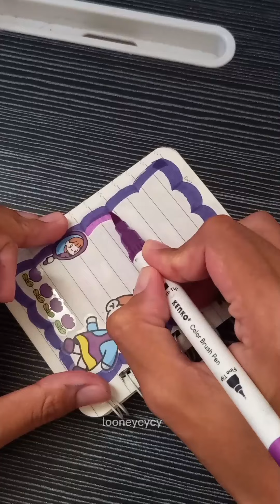journaling book 🝮 with coloring pen and sticker ᪥ [ Looneycycy ]